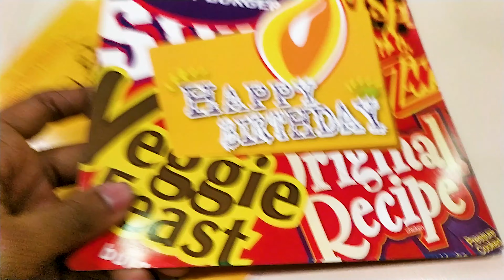Free Birthday treat from KFC and PIZZAHUT | Food Vlog 1 | Dhaka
Many many thanks to...
KFC Bangladesh (Breakfast) and Pizza Hut Bangladesh ( Lunch) for Free birthday treat for me. ❤️